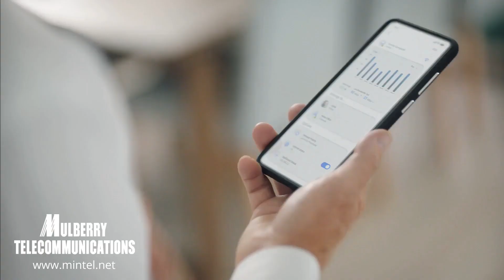Book Club "Virtual" Meetings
Gerry Dee shows you how to manage book club, when the members can't seem to stay on topic!